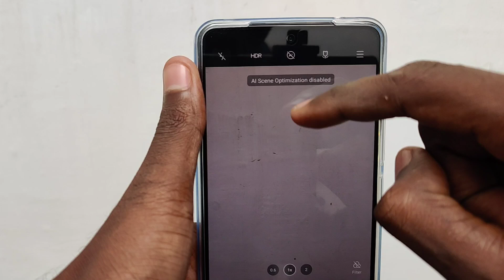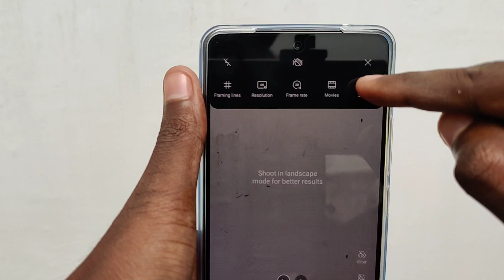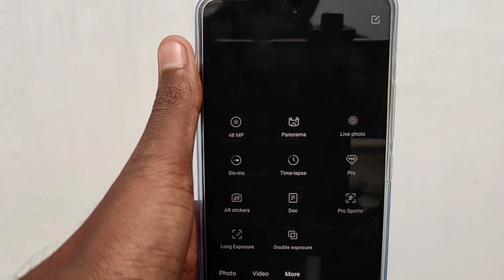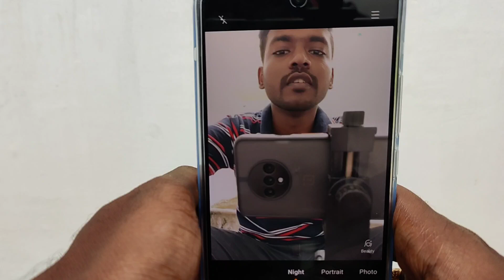iQoo 7 Legend Detailed Camera Review / 13mp Portrait & Telephoto ☺️ Video Focus issue 😔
Iqoo 7 legend camera review in Tamil, day and night camera test, video stabilization check and heating issue on 4k video recording & focus issue explained

நண்பா நமது புதிய Food Vlog Channel